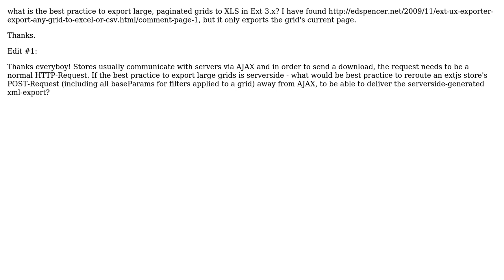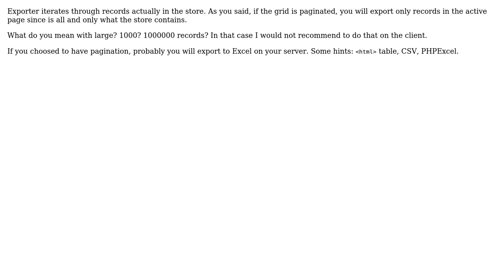Ext 3: Export large Grid with pagination to Excel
With thanks & praise to God, and with thanks to the many people who have made this project possible! You are responsible for your own actions.